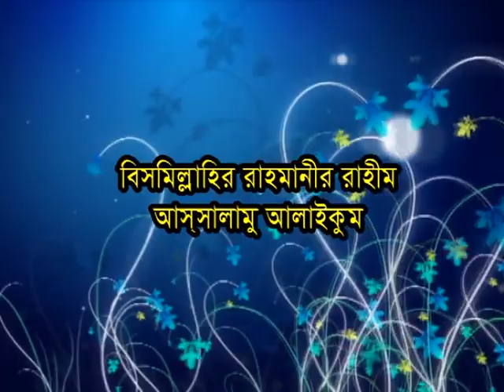মা বাবা ও পীর মুরশিদ এর পায়ে চুমু দেয়ার বিধান | MAWLANA ABUL KALAM BOYANI | BANGLA WAZ 2017 | ICP BD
Presenting Bangla Waz Mahfil 2017 “মা বাবা ও পীর মুরশিদ এর পায়ে চুমু দেয়ার বিধান” By  MAWLANA ABUL KALAM BOYANI. Waz mahfil is very informative,specially bangla islamic waz is very famous to religious
videos.